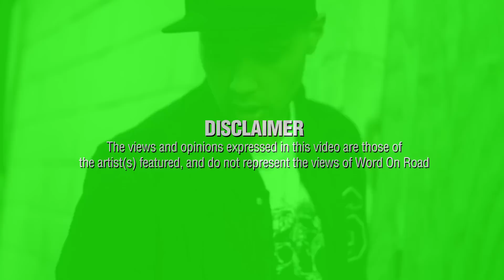Word On Road TV D.S.T Let it Go (Promo Video) [2011]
D.S.T Let it Go Promotional music video

Twitter.com/@DSTLDN